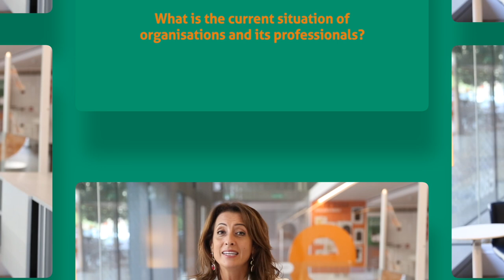Reskill to Regenerate - The business reality (Thérèse Jamaa) | EADA Business School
We aim to reskill professionals so they can grow businesses and organisations that make a positive impact in our world. Join us!